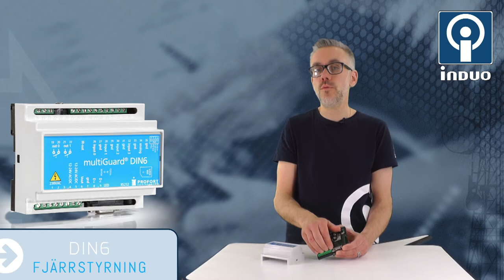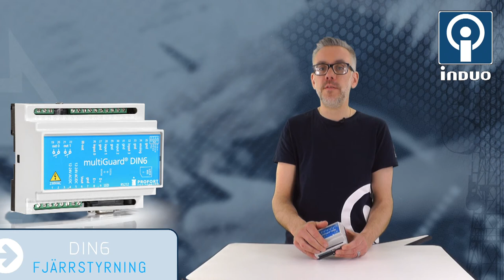Fjärrstyrning och övervakning via GSM och 3G med Multiguard DIN6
DIN6 är en kompakt och mångsidig enhet för fjärrstyrning och övervakning via GSM och 3G (mer här DIN6 kan användas i normkapsling eller på DIN-skena och är enkel att installera samtidigt som den erbjuder pålitlig uppkoppling under lång tid.